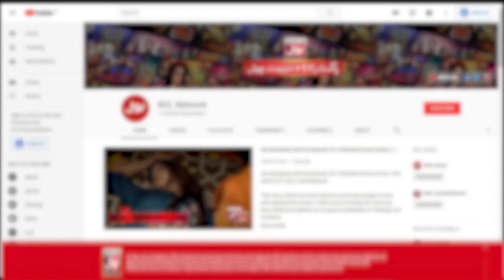Arsal Ki Ujala Say Barhti Mohabbat Ka Anjam Kya? | Hum Usi Kay Hain | Kinza Hashmi | Shan Baig| Bol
Arsal Ki Ujala Say Barhti Mohabbat Ka Anjam Kya? | Hum Usi Kay Hain | Kinza Hashmi | Shan Baig | Bol Drama

Arsal Ki Ujala Say Barhti Mohabbat Ka Anjam Kya?